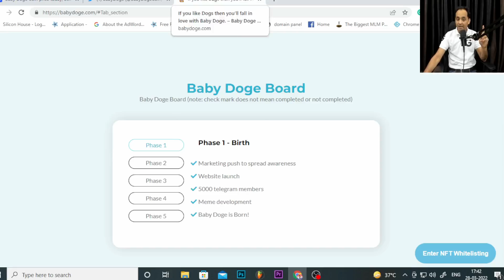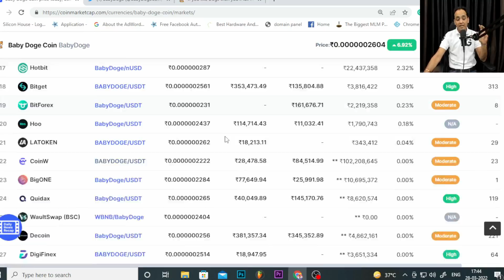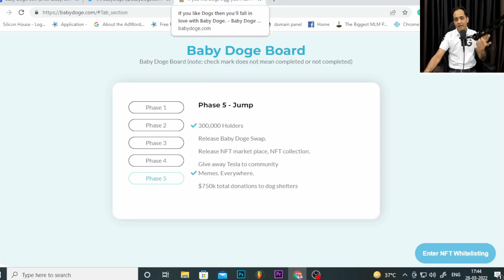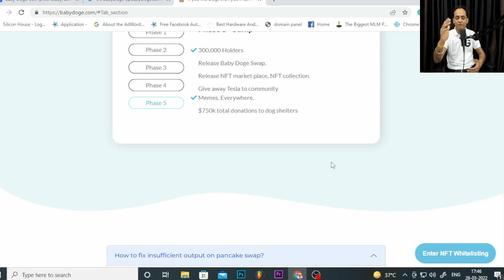Baby Dogecoin: The World's Hottest Cryptocurrency | Rajeev Anand | Crypto News Today | Crypto Marg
baby dogecoin news today | baby doge news | baby dogecoin price prediction | altcoins | Baby Dogecoin: The World's Hottest Cryptocurrency | Rajeev Anand | Crypto News Today | Crypto Marg
babydoge babydogecoin babydogenews | baby dogecoin latest update | baby dogecoin news | baby doge coin news today | baby dogecoin news update @manolelo28 @infoselebb @babydogecoin8130 @babydogecoinfrance5662 @GRAB.NANGGROE @twoyuanairport @dontsubscribepleaseibeg

Enjoy My Articles on Metaverse:
01. What is Metaverse with its Benefits
02. Metaverse with its Foundation
03. How you can get Started with metaverse
04. Best Software and Tools For Metaverse Development
05. Digital Identity in Metaverse
06. Role of NFT (Non Funglble token) in Metaverse and E-Commerce

Crypto Marg | Cryptocurrency News Today | Cryptocurrency News | Crypto News | Crypto | Crypto News Today Hindi